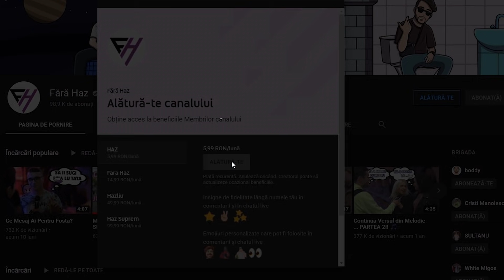STEFANIA AGITA FRISCA PE OME !! 🔞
Astazi Stefdia ne-a ajutat sa facem un nou clip agitandu-i putin pe baieti!
Instrumental: SULTANU - FETISHURI

mano: @cristimanolescuu
boddy: @boddyz
SULTANU: @adamsultanu

mano:  @Cristi Manolescu
boddy:  @boddy
SULTANU:  @SULTANU ​